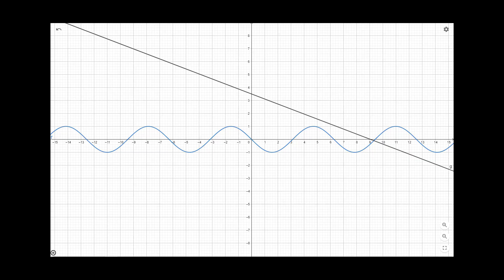Week 02 - Tutorial 02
Week 02 - Tutorial 02 IIT Madras welcomes you to the world’s first BSc Degree program in Programming and Data Science. This program was designed for students and working professionals from various educational backgrounds and different age groups to give them an opportunity to study from IIT Madras without having to write the JEE.  Through our online programs, we help our learners to get access to a world-class curriculum in Data Science and Programming.